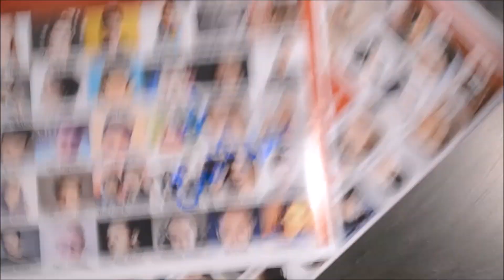Screaming at Vidcon: Celebrity Edition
Wow. I can't even believe how many people I met wow oh wow. Thank you to everyone who went to youngtubers. Thank you to everyone who screamed with me!